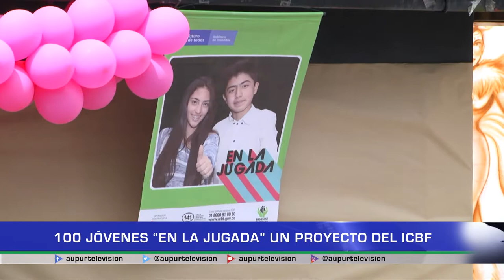100 Jóvenes "En la Jugada" un proyecto del ICBF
Con el fin de generar el fortalecimiento de habilidades en el siglo XXI, el ICBF le apuntó al proyecto, otras formas de atención SACÚDETE, operada por la Corporación Juntos Construyendo futuro, en el suroeste antioqueño solo se priorizo el municipio de Urrao, que estuvo En La Jugada con 100 jóvenes de la zona rural